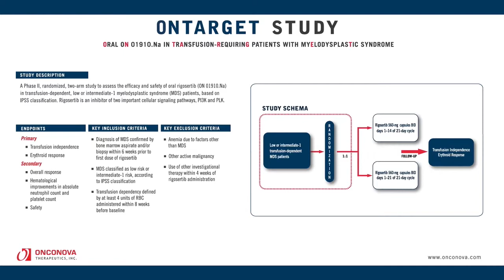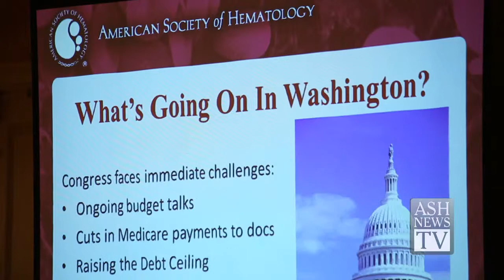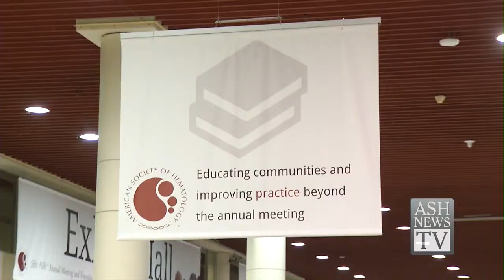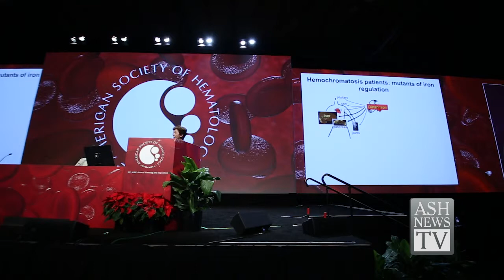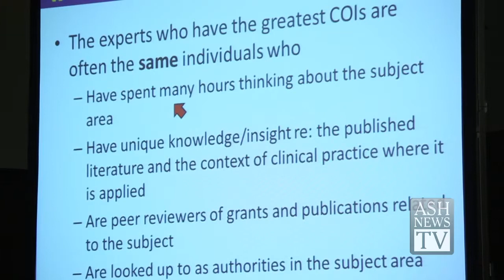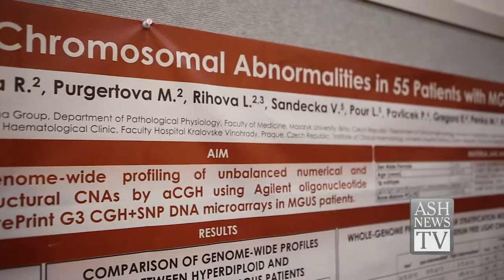ASH News TV: Ham Wasserman Lecture & Clinical Practice Guidelines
ASH honors a pioneer in iron homeostasis, and ASH leaders highlight several Society priority areas, such as increasing advocacy,  implementing new clinical practice guidelines, and providing new ways for annual meeting attendees to connect and network.